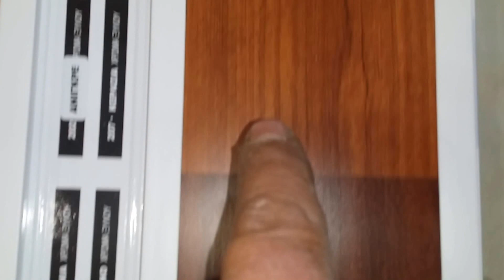ΠΤΥΣΟΜΕΝΗ ΠΛΑΣΤΙΚΗ ΦΥΣΟΥΝΑ ΓΙΑ WC ΔΩΜΑΤΙΑ & ΑΠΟΘΗΚΕΣ ΑΠΟ ΤΗΝ BATOS ACCESSORIES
Η ΕΤΑΙΡΕΙΑ BATOS ACCESSORIES ΣΑΣ ΠΑΡΟΥΣΙΑΖΕΙ ΤΗΝ ΙΤΑΛΙΚΗ ΠΤΥΣΟΜΕΝΗ ΠΛΑΣΤΙΚΗ ΦΥΣΟΥΝΑ ΣΕ ΠΟΛΟΥΣ ΧΡΩΜΑΤΙΣΜΟΥΣ ΚΑΙ ΠΑΡΑΛΑΓΕΣ ΚΑΤΟΠΙΝ ΠΑΡΑΓΓΕΛΙΑΣ ΜΠΟΡΟΥΜΕ ΝΑ ΣΑΣ ΤΗΝ ΚΑΤΑΣΚΕΥΑΣΟΥΜΕ ΣΤΑ ΜΕΤΡΑ ΣΑΣ ΚΑΙ ΝΑ ΣΑΣ ΤΗΝ ΣΤΕΙΛΟΥΜΕ ΣΤΟΝ ΧΩΡΟ ΣΑΣ. ΤΗΛ 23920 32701 & FAX ΚΙΝΗΤΟ 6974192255 EIMAIL